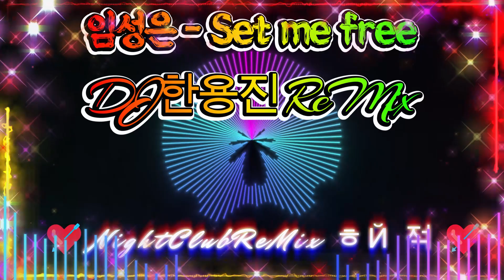[나이트클럽 음악] (요청곡) 임성은 - Set me free DJ한용진 ReMix